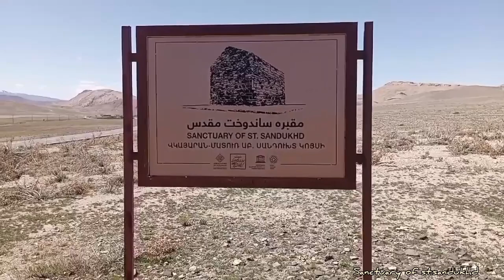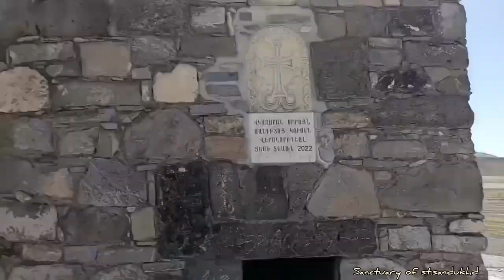مقبره ساندخت و آرامگاه آن در نزدیکی قره کلیسا یا همان تادئوس مقدس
در مسیر کلیسای تادئوس St. Thaddeus Monastery بنای تاریخی در سمت چپ جاده به چشم میخورد که بسیاری از افراد که برای گردش به قره کلیسا یا همان کلیسای تادئوس (طاطاوس) میروند شاهد آن هستند.این مکان مقدس آرامگاه بانوی باکره به نام ساندخت است که دختر پادشاه وقت ساناتروک Sanatruk بوده .

این کلیسا Qara Kelisa یا Black Church و مقبره سان دخت در۲۰ کیلومتری شمال شرقی چالدران در کنار روستایی به همین نام واقع شده‌ است .

سان دخت اولین شهید مسیحیت
داستان های زیادی در مورد ساندوخت Sandukht و نحوه شهادت او وجود دارد به روایتی او در نتیجه موعظه تادئوس مقدس مسیحی شد. پدر ، پادشاه سناتروک ، با اطلاع از این ماجرا ، سعی کرد دخترش را منصرف کند. ساندوخت بر ایمان خود ثابت قدم ماند و پدرش دستور داد که او را در میان دیگر ایمانداران جدید زندانی کنند. تادئوس مقدس از زندان مخفیانه بازدید می کند ، آنها را دلجویی و تشویق می کند و به وسیله دعاهای او زنجیرهای آنها شکسته می شود.

پادشاه برای انجام آخرین تلاش ، افرادی را به زندان می فرستد تا از آنها بخواهند که به آیین بت پرستی بومی خود بازگردند. وقتی زندان بانان دیدند که زنجیرهای زندان شکسته است ، آنها نیز به سخنان تادئوس ایمان آوردند . پس از این حادثه ، پادشاه دستور داد كه همه مسیحیان به جز رسول تادئوس ، دخترش ، كشته شوند.

وعده های اغواگرانه و تهدیدهای مرگ از طرف پدرش نمی تواند شاهزاده خانم را ضعیف کند. تمام کارهای انجام شده توسط ساناتروک بی فایده بود. بکارت و ایمان شاهزاده تزلزل ناپذیر بود ، صنعتروک دستور داد دختر را بکشد. جلادی که قرار بود ساندوخت را سر ببرد ، قلب شاهزاده خانم را می زند. به مدت سه روز ، نور از آسمان بر بدن ساندوخت فرود آمد. وی پس از شهادت توسط تادئوس مقدس به خاک سپرده شد.
ترجمه و تحقیق توسط امیدرضا قهرمانزاده معروف به امید قهرمان Omid Ghahreman Maku,Iran